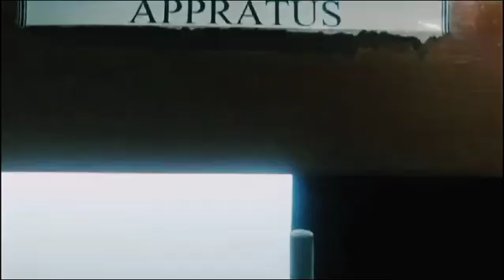Yash Institute Of Pharmacy. Chh. Sambhajinagar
Established in 2004, we are dedicated to shaping the future of pharmaceutical education under the esteemed guidance of renowned academician and social reformist, Hon.
Yashyantrao Gadakh Patil. Our institute has been certified by ISO 9000:2015 by Renowned international certification agency TUV-SUD South Asia also accredited with Grade B++ by NAAC. institute offers a comprehensive 4-year B. Pharmacy program designed to equip you with the skills and knowledge to excel in the pharmaceutical industry.
to excel in the pharmaceutical industry.
Join us and become a part of our innovative and dynamic community. Together, let's pave the way for a healthier tomorrow!
VC- Aditi chondikar Pratiksha Ambhore Saurabh Betalase